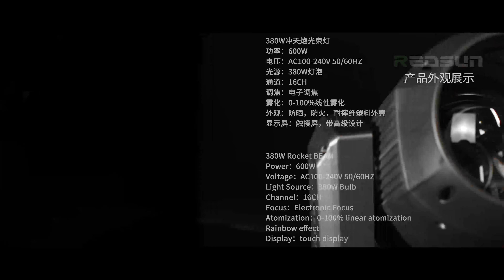380W Beam moving head light